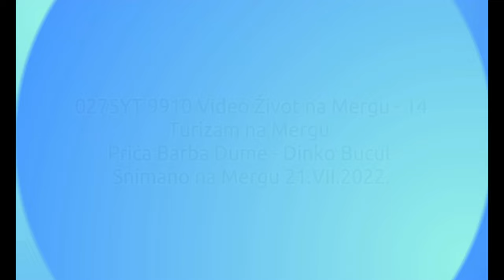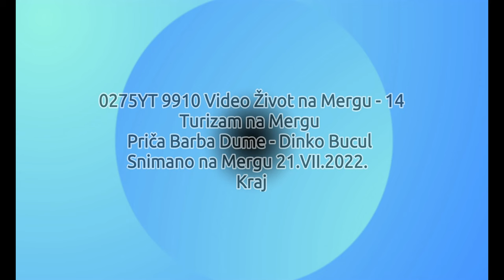0275YT 9910 Video Život na Mergu - 14 Turizam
0275YT 9910 Video Život na Mergu - 14 Turizam na Mergu Priča Barba Dume - Dinko Bucul Snimano na Mergu 21.VII.2022.